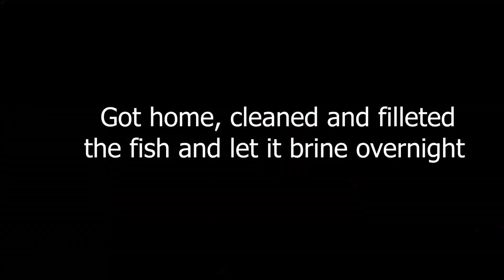Rainbow Trout Catch Clean & Cook (Smoked Trout)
This one was interesting y'all! I headed out to a fairly new lake to me in the Tahuya area with the intention of catching some early springtime Bass. Things certainly did not go according to plan! A badly hooked Rainbow leads to a proper cook up on the smoker! Timestamps below for your convenience.

Timestamps:
0:00 Intro
1:42 Launching The Kayak
4:56 Trout Hookup
8:31 The Next Day
8:44 Driving To The Beach
9:52 Hiking In
10:10 Exploring The Beach
15:35 Snake Encounter
18:52 Yard Work!!
21:10 Smoking The Trout
25:20 Finn's Adventure
27:19 Tasting The Fish!
28:46 Outro